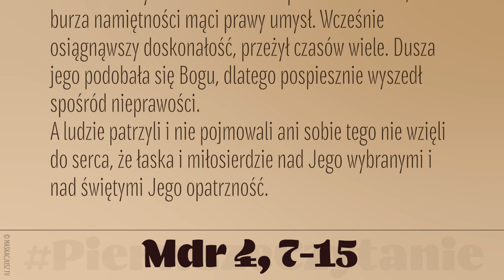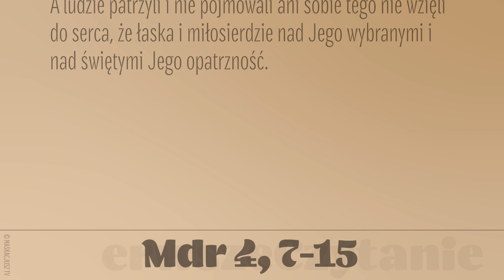PierwszeCzytanie | 18 września 2019 | (Mdr 4, 7-15)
18 września 2019
(Mdr 4, 7-15)
Sprawiedliwy, choćby umarł przedwcześnie, znajdzie odpoczynek. Starość jest czcigodna nie przez długowieczność i liczbą lat się jej nie mierzy: sędziwością u ludzi jest mądrość, a miarą starości życie nieskalane. Ponieważ spodobał się Bogu, znalazł Jego miłość, i żyjąc wśród grzeszników, został przeniesiony. Zabrany został, by złość nie odmieniła jego myśli albo ułuda nie uwiodła duszy: bo urok marności przesłania dobro, a burza namiętności mąci prawy umysł. Wcześnie osiągnąwszy doskonałość, przeżył czasów wiele. Dusza jego podobała się Bogu, dlatego pospiesznie wyszedł spośród nieprawości. A ludzie patrzyli i nie pojmowali ani sobie tego nie wzięli do serca, że łaska i miłosierdzie nad Jego wybranymi i nad świętymi Jego opatrzność.